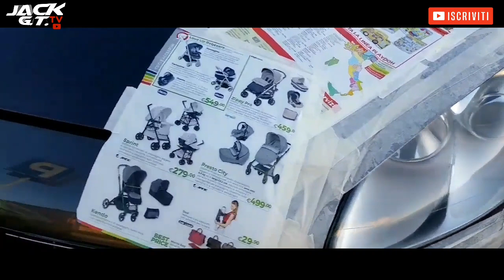Come Rigenerare i Fari Veloce ed Economico su Fiat Bravo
Guida su come  Rigenerare i fari su Fiat Bravo Veloce ed Economico

Anche tu puoi fare la tua donazione per far crescere il Canale▶️